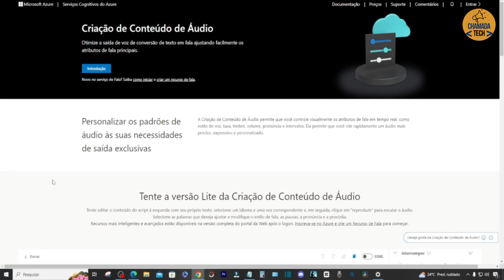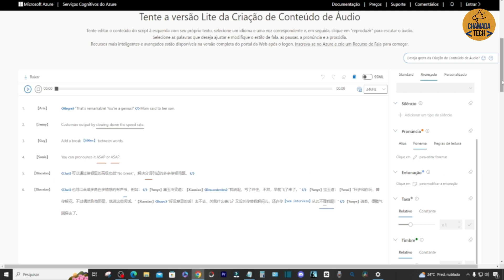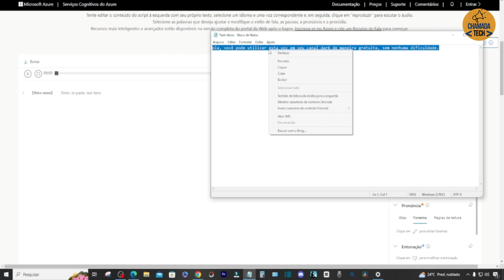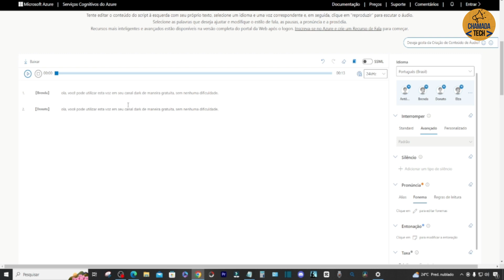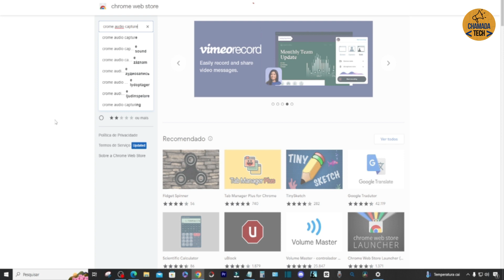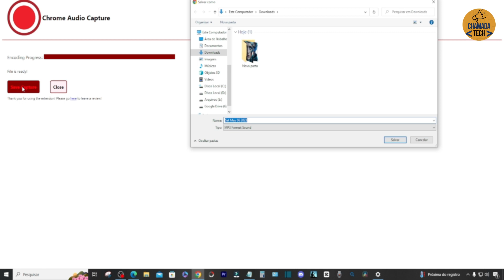FERRAMENTA DE VOZ NEURAL REALISTA GRATIS PARA CANAL DARK VOZ PERFEITA PARA CRIAR VIDEOS DARK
Ferramenta de Voz Neural realista é fácil de usar e oferece uma variedade de opções de personalização. Seja uma voz sinistra e sussurrante, um timbre gélido e ameaçador ou até mesmo um tom fantasmagórico e perturbador, você encontrará a combinação perfeita para dar vida aos personagens e ao clima dos seus vídeos dark.

Além disso, a ferramenta está disponível gratuitamente, permitindo que você crie vídeos de alta qualidade sem nenhum custo adicional. Dê asas à sua imaginação sombria e desbrave novas fronteiras no universo dos vídeos dark, sem preocupações financeiras.

Não espere mais! Aproveite essa oportunidade única de aprimorar seu canal dark com uma Ferramenta de Voz Neural Realista gratuita.